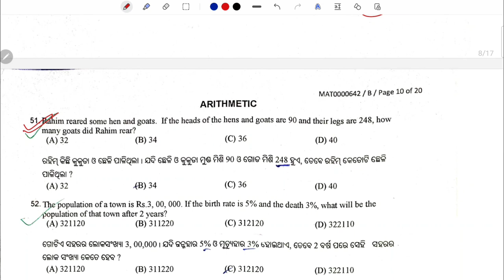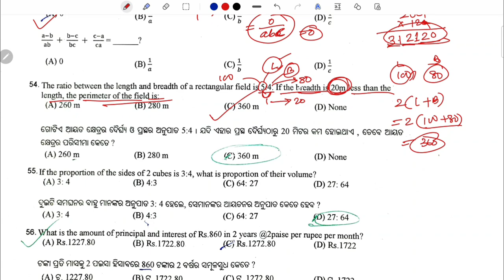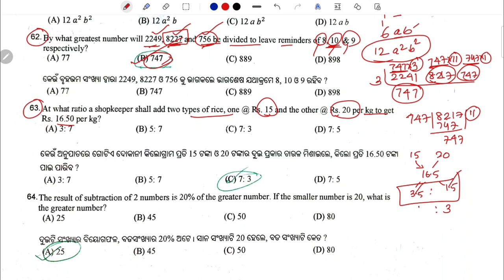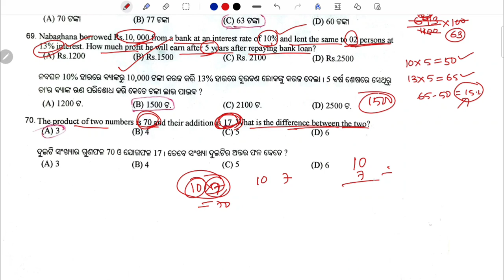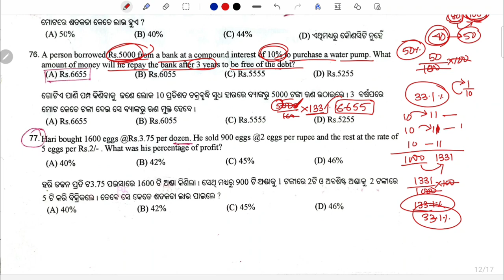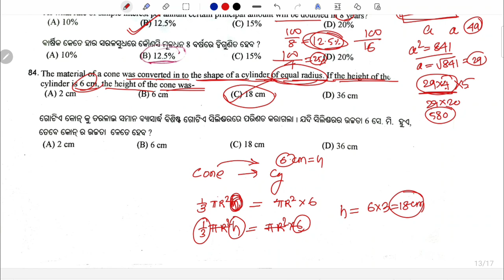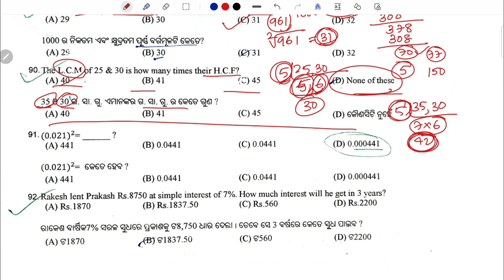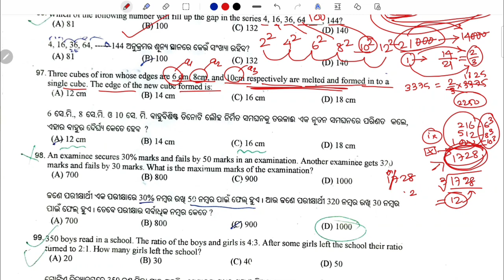OSSSC PEO & JA | Day-02 | Math PYQ | ପଞ୍ଚାୟତ କାର୍ଯ୍ୟନିର୍ବାହୀ ଅଧିକାରୀ | Math By Sanjay Sir.